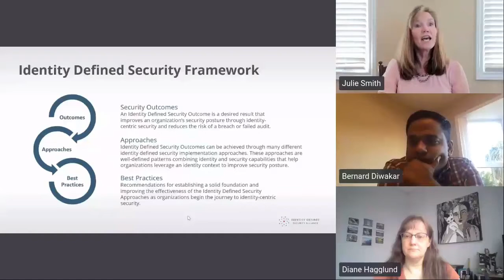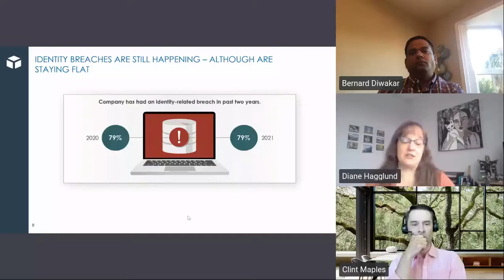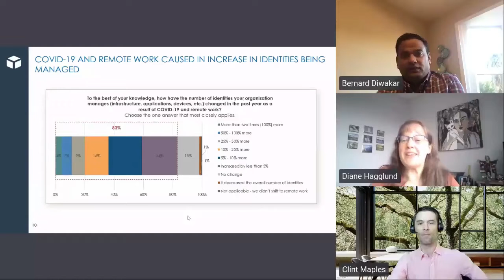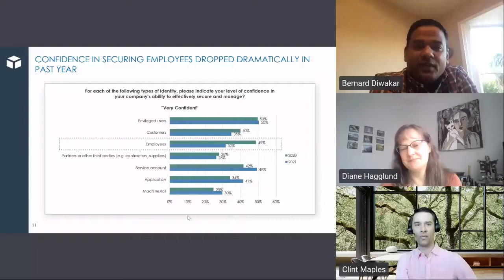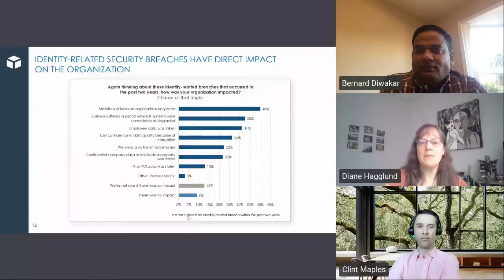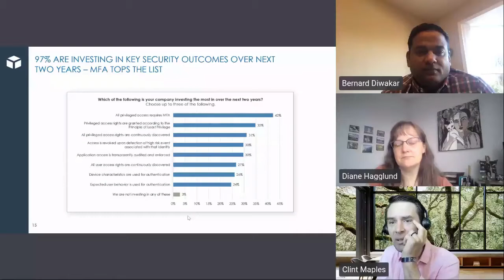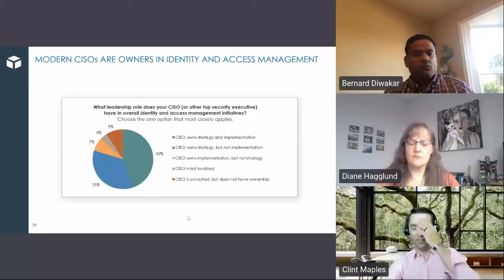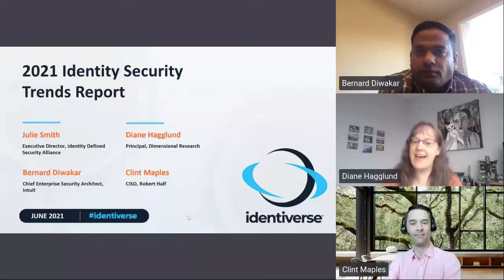Identiverse 2021: 2021 Identity Security Trends Report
The year 2020 created a fundamental change in how organizations conduct business – the significant shift to remote working and the increase in online transactions have put a spotlight on identity security and the risks associated with inadequate processes and technologies. The second annual Identity Security Trends research, to be published in May 2021, sponsored by the Identity Defined Security Alliance and conducted by Dimensional Research will provide insight into the types of identity-related breaches impacting organizations today, what progress is being made on preventing them and how some companies are doing better than others.

Speakers include:
Julie Smith - Executive Director, Identity Defined Security Alliance
Diane Hagglund - Principal, Dimensional Research
Clint Maples - CISO, Robert Half
Bernard Diwakar - Chief Enterprise Security Architect, Intuit